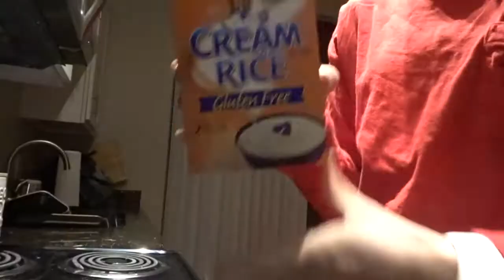6, 5, & 4 weeks out | ROAD TO THE FRANCOIS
Well guys, when my dog chewed my cord it made it a little hard to upload.. haha here is from a few weeks ago!! Thank you so much for the love & support!!